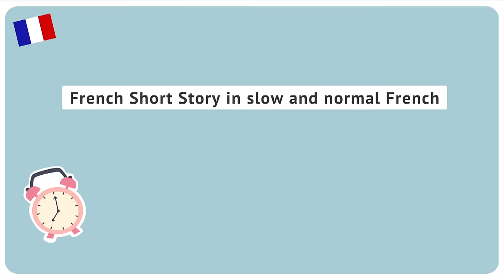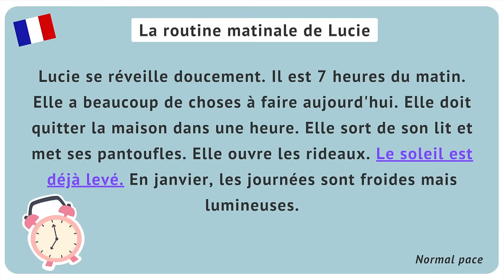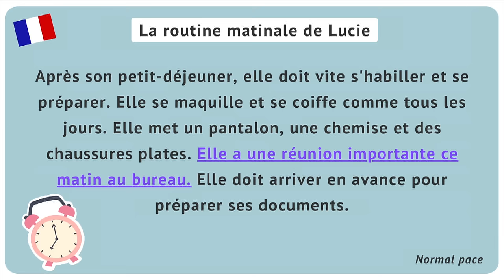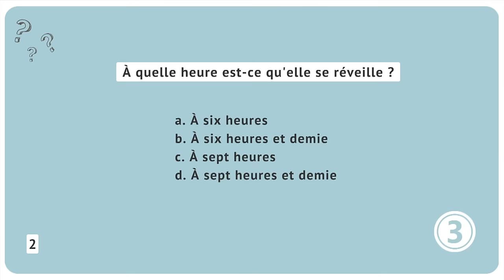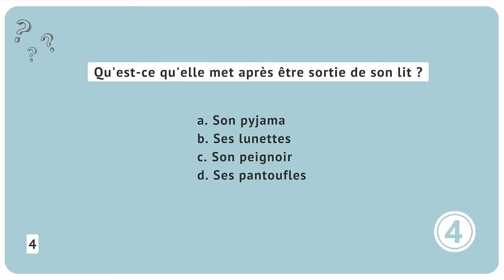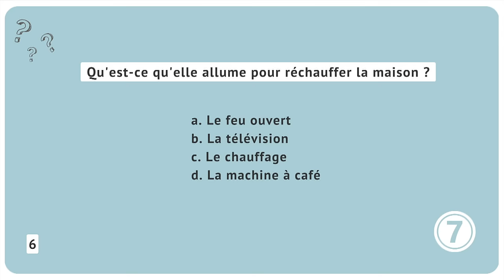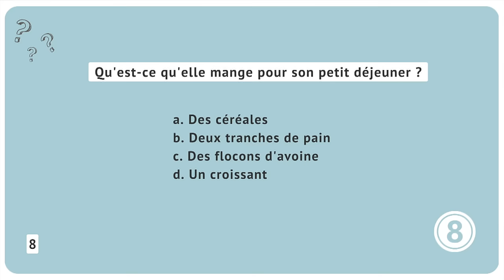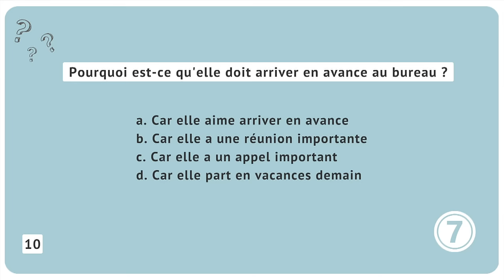French Short Story for A1 - A2 🇫🇷📖 | Beginners & Intermediates + 10 Multiple-Choice Questions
French Short Story for beginners and intermediates (A1-A2): La routine matinale de Lucie. In this video, I read the story at two different paces, slow and normal French. I also added 10 multiple-choice questions to test your French.
The video doesn't include an English translation, but you can use English subtitles or grab the free PDF. Everything is translated on the PDF. Let me know if you enjoyed this video and if I should make more videos like the one with French Short Stories.

If you want more French Short Stories, check out my 3 story books below:
- French Short Stories (1) Paperback

• Grammar • Pronunciation • Conjugation • Vocabulary • Expressions • Dictionary • Short Stories • Passé composé vs Imparfait •  Subjunctive

• Speaking • Reading • Pronouns

Lingoculture - Unlimited classes - $10 off and 7 day trail for $1 - code perfectfrench

0:00 Intro
00:53 Slow pace
03:18 Normal pace
05:04 Question 1
05:25 Question 2
05:47 Question 3
06:13 Question 4
06:37 Question 5
06:59 Question 6
07:23 Question 7
07:48 Question 8
08:12 Question 9
08:44 Question 10
09:13 Outro